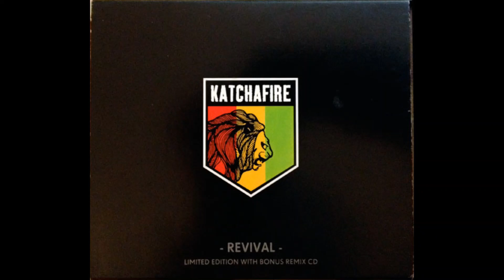Bounce by Katchafire from Revival